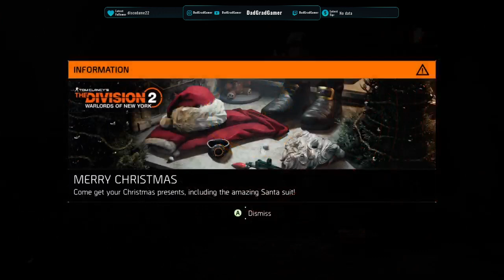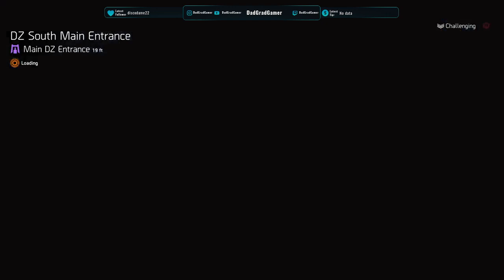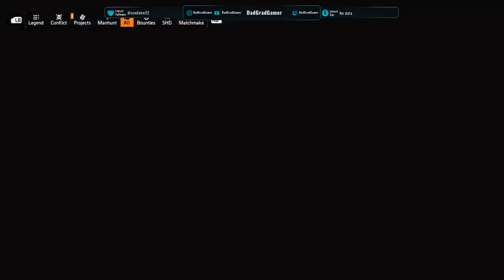Manhunt vibes tonight